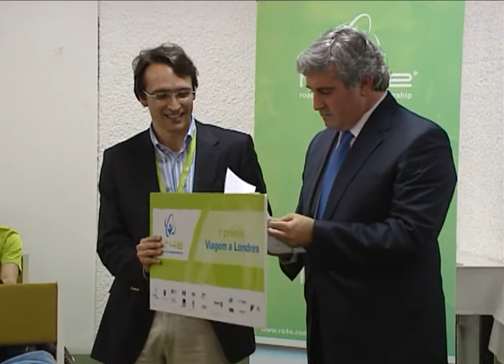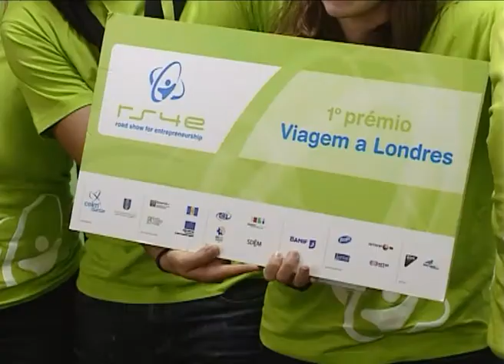2012/04/04 - rs4e Universitário (Curso Intensivo em Empreendedorismo e Inovação Empresarial)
No âmbito do projeto rs4e - road show for entrepreneurship, a Vice-Presidência do Governo Regional, através do CEIM - Centro de Empresas e Inovação da Madeira, promoveu, pelo quarto ano consecutivo, o Curso Intensivo em Empreendedorismo e Inovação Empresarial.
Esta iniciativa, realizada em parceria com o AUDAX - Centro de Investigação e Apoio ao Empreendedorismo e Empresas Familiares do ISCTE - Instituto Superior de Ciências do Trabalho e da Empresa, envolveu cerca de 70 estudantes de Universidades e Institutos Politécnicos do país de diferentes áreas de formação e nível de ensino (Licenciaturas, Pós-graduações, Mestrados ou Doutoramentos).